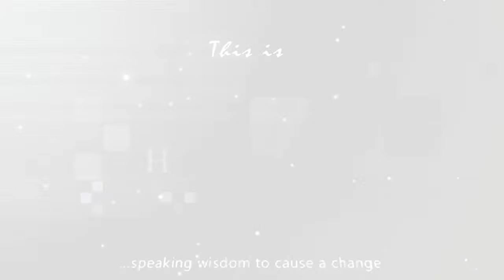Why Did Tinubu Win The Presidential Election: Leadership or Politricking?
This is promo jingle towards the upcoming edition of House of Opinion, showing live on Saturday, 4th March, 2023 by 6pm GMT, on this channel.